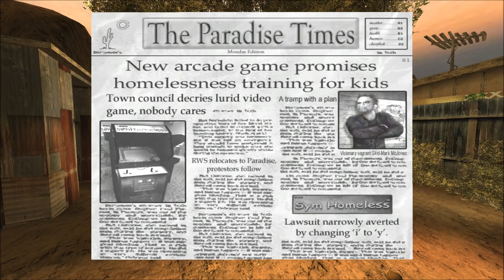Let's Play: Postal 2, Part 1 - Eyyy Vincy-boyyy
I play Postal 2. By myself. Alone. Solo.